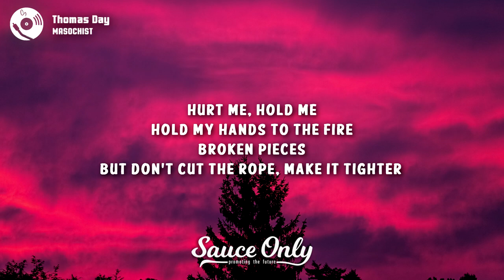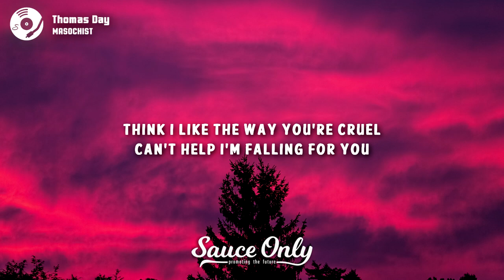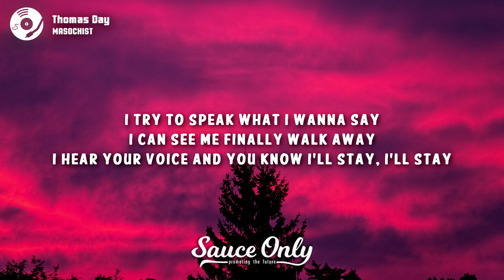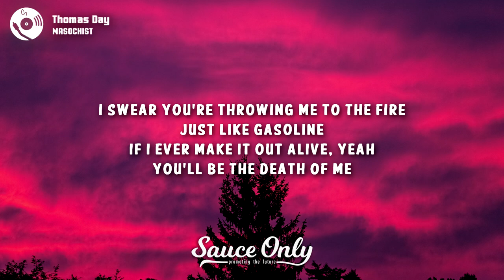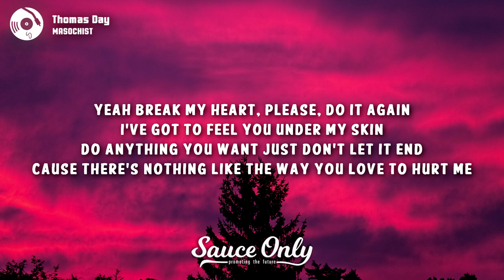Thomas Day - MASOCHIST (Lyrics)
Lyrics for "MASOCHIST" by Thomas Day:

[Verse 1]
Hurt me, hold me
Hold my hands to the fire
Broken pieces
But don't cut the rope, make it tighter
Dark hair, devil
And this train wreck desire
Has got me begging
Begging for any more of you

[Pre-Chorus]
Think I like the way you're cruel
Can't help I'm falling for you

[Chorus]
Yeah
Break my heart, please, do it again
I've got to feel you under my skin
Do anything you want, just don't let it end
'Cause there's nothing like the way you love to hurt me

[Verse 2]
You break the rules for the hell of it
Beat me down so delicate
I think you crossed the line
I think I'm on your side
I try to speak what I wanna say
I can see me finally walk away
I hear your voice and you know I'll stay, I'll stay

[Chorus]
Yeah

[Bridge]
I swear you're throwing me to the fire
Just like gasoline
If I ever make it out alive, yeah
You'll be the death of me (The death of me)

[Chorus]
Yeah